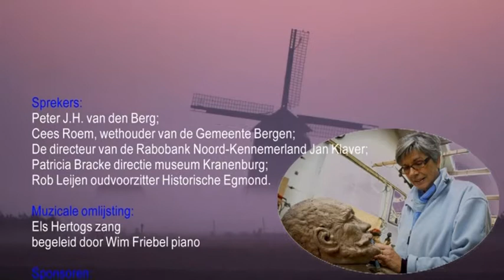Onthulling borstbeeld George Hitchcock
De Heiloose kunstenares Anna de Greeff heeft zich toegelegd op het maken van borstbeelden in brons. Zij is de kunstenares die het borstbeeld van Hitchcock heeft gemaakt. Dit borstbeeld is op 14 april onthuld.
Tijdens de profielstudie die Anna van Hitchcock maakte kwam zij steeds meer tot de conclusie dat het een unieke kunstenaar is geweest. "En een heel trots man", voegt ze er aan toe. "Ik heb heel veel foto's van hem bestudeerd en daar zie je op dat hij een trots voorkomen heeft. Ook zijn kleding wijst daar op." Aan de hand van de fotostudie maakte De Greeff vele schetsen van het hoofd van de kunstenaar, die als basis voor het borstbeeld moesten dienen.

Het vervaardigen van een bronzen beeld is een arbeidsintensief proces", legt Anna uit. "Eerst heb ik het borstbeeld in was gemaakt, dat wordt ingesmeerd met vloeibaar rubber. Daarmee krijg je de vorm. In die vorm wordt harde gietwas gedaan, op die manier ontstaat het borstbeeld van harde was. Dat beeld heb ik verder bewerkt om de juiste nuances aan te brengen, toen dat klaar was is het in gips gegoten. Die gipsafdruk doet dan uiteindelijk dienst als mal. Inmiddels is het beeld in brons gegoten, bij bronsgieterij de Kameleon in Haarlem, en ben ik nu bezig met de afwerking. Dat is ook nog best een klus, maar wel heel leuk om te doen.. "Het staat middenin het historische centrum van Egmond aan den Hoef. ", legt Van den Berg uit. "Met de rug naar Hoeve Overslot en uitzicht over de Slotruïne.